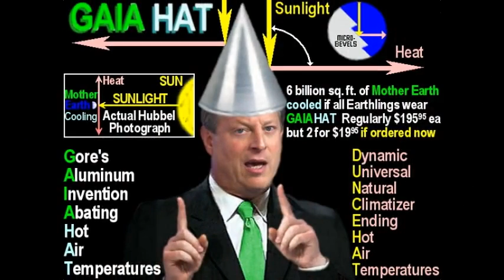Deagle 2014/03/20 - CHRIS HARRIS (Fukushima)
HOUR THREE - CHRIS HARRIS - NUCLEAR UPDATE ON NRC IN USA FOR PROTECTION OF SITES AND LATEST ON FUKUSHIMA